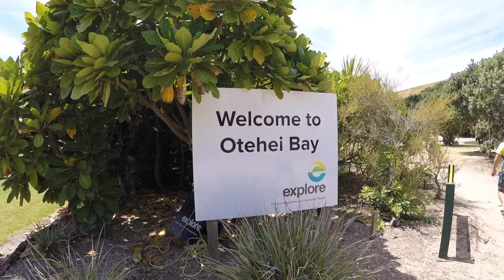Exploring Urupukapuka Island // Bay of Islands, New Zealand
Exploring Urupukapuka Island in the Bay of Islands, New Zealand
6th January 2017

All footage filmed on a GoPro Hero 5